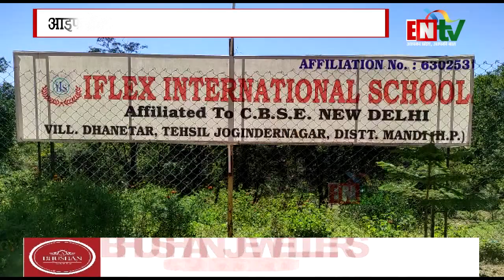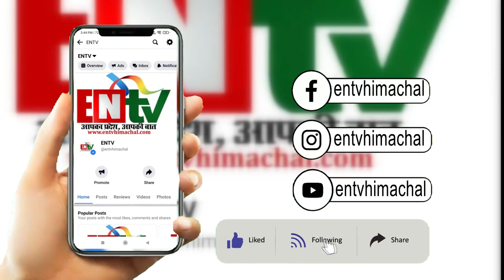आइफ्लैक्स इंटरनेशनल स्कूल में स्पो‌र्ट्स मीट का आयोजन